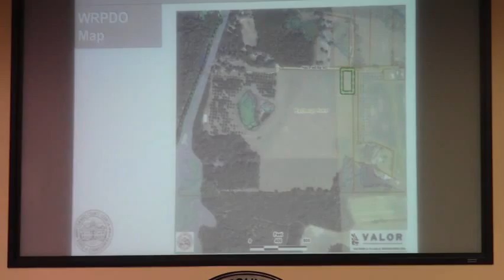8.a. REZ-2014-04 Bennett Property, 7295 Hall Webb Rd E-A to R-1 @ 2014-03-10